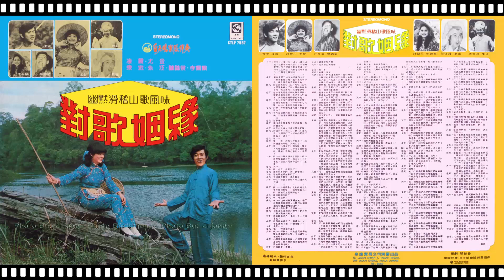對歌姻緣 - 凌震+尤金+東宏+朱江+陳錦裳+李佩佩 3/4